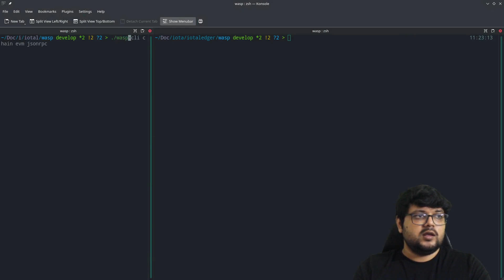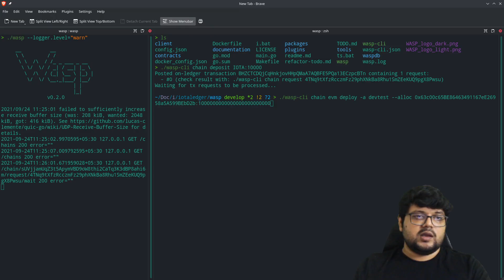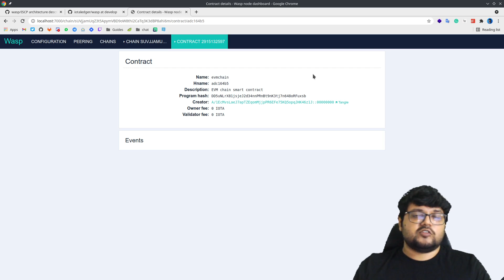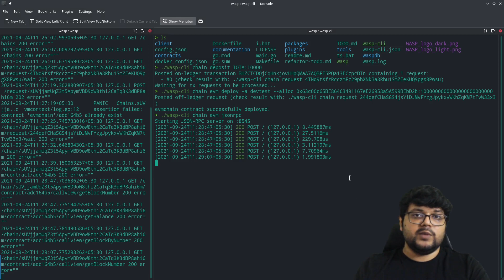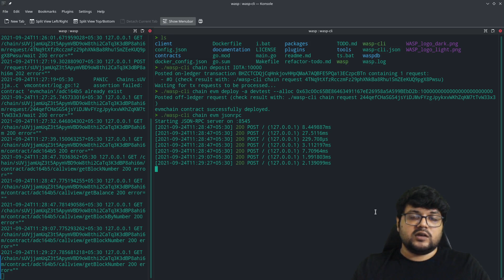IOTA Smart Contracts Tutorial - EVM Chain Setup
[SmartContracts] Another episode of our Smart Contracts Tutorial by Kumar Anirudha is out! Here, learn how to set up an EVM Chain.